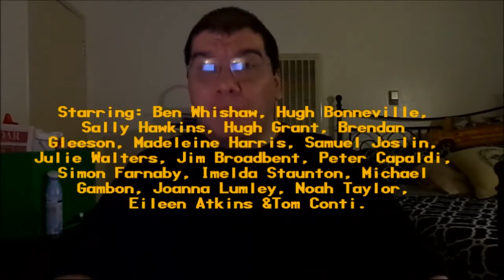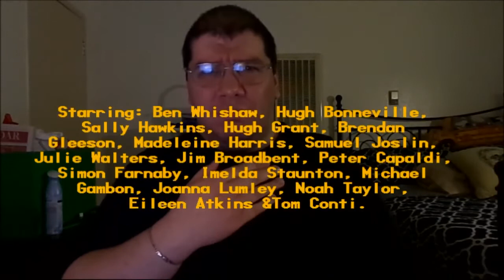Paddington 2 (2017): Joseph A. Sobora's Movie Review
My Movie Review of "Paddington 2" (2017).
Starring: Ben Whishaw, Hugh Bonneville, Sally Hawkins, Hugh Grant, Brendan Gleeson, Madeleine Harris, Samuel Joslin, Julie Walters, Jim Broadbent, Peter Capaldi, Simon Farnaby, Eileen Atkins & Tom Conti.

Written By: Paul King & Simon Farnaby (Based on the Children's Book, "Paddington Bear" by Michael Bond). Directed By: Paul King.